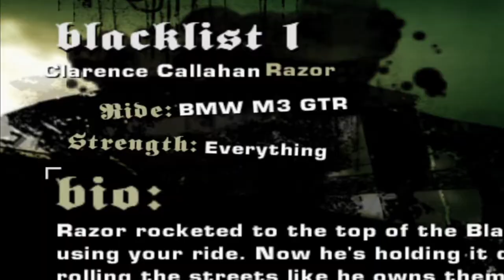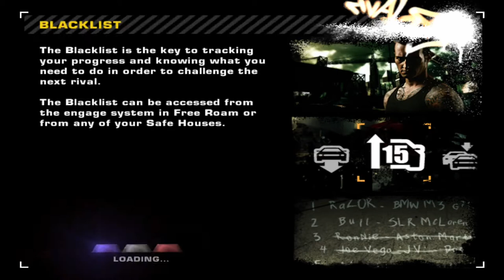Racing BULL!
Hello. I am playing the 2005 version of Need for Speed: MOST WANTED in the year 2021. This is EPISODE 21

Hope you enjoy in this gameplay as we head on racing TORU SATO or BULL... AGAIN!

Did I actually got the Pink Slip marker for the SLR??